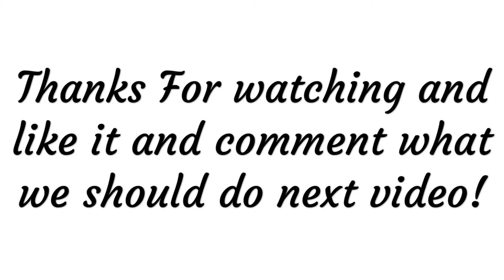Riding The Preadtor Go Kart